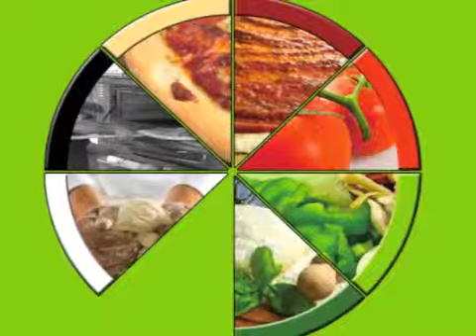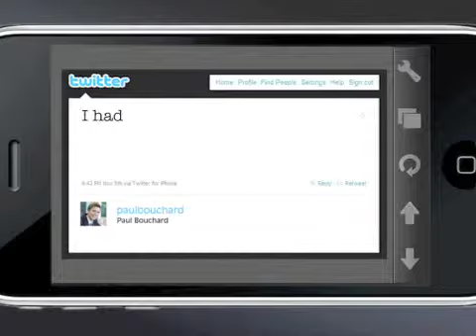Espresso Pizza Infographic Movie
Espresso Pizza Infographic movie...rough draft.